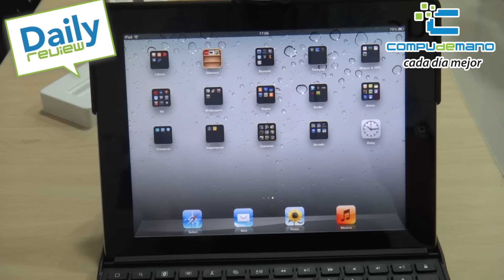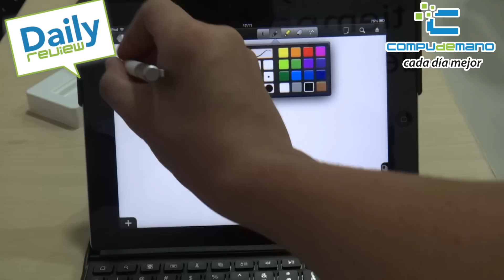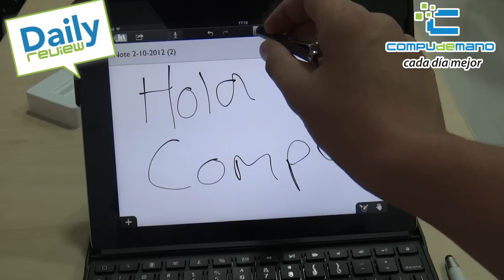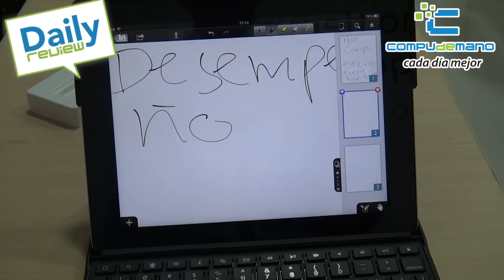Revisado y comparación Bamboo y Griffin Stylus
Gracias :-)